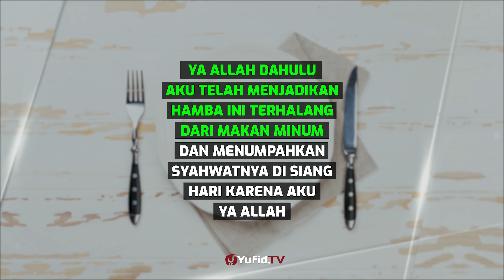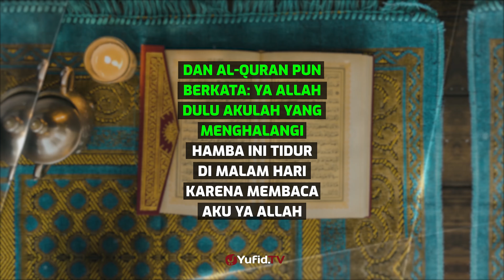2 Pembela pada Hari Kiamat - Poster Dakwah Yufid TV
2 Pembela pada Hari Kiamat - Poster Dakwah Yufid TV

Ada dua pembela pada hari kiamat yang sering kita lupakan. Padahal 2 hal ini akan menjadi pembela kita pada hari kiamat. Apakah 2 hal tersebut?. Yuk langsung saja simak penjelasan selengkapnya dalam video berikut.